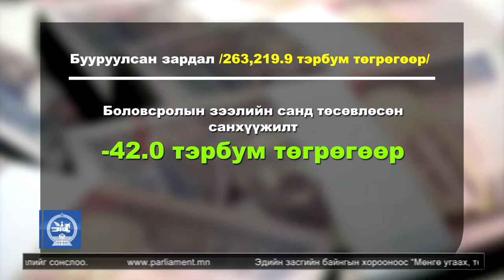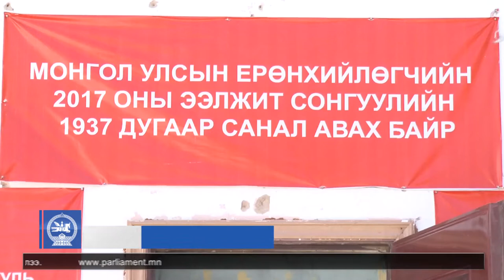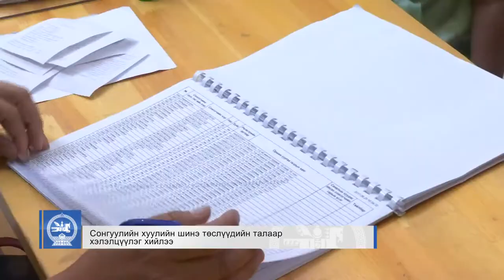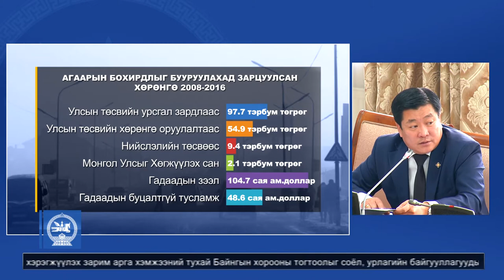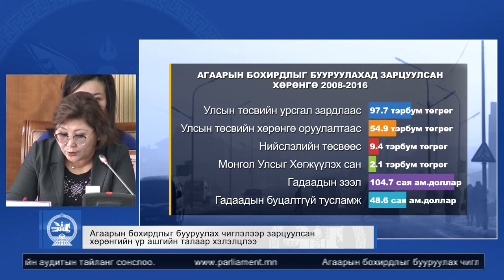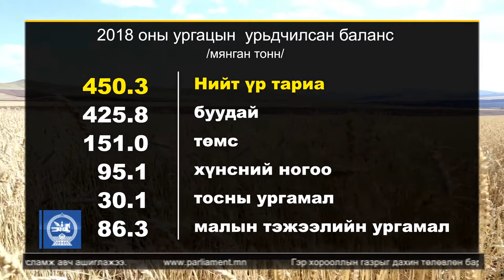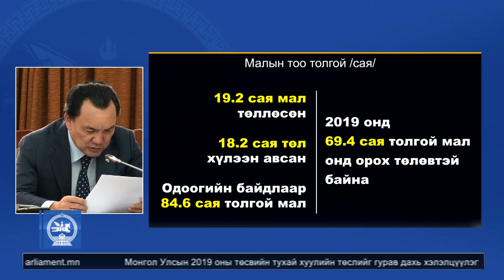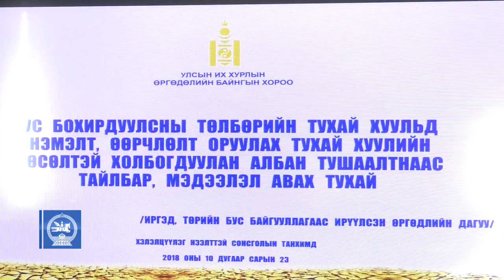Монгол Улсын 2019 оны төсвийн тухай хуулийн төслийг гурав дахь хэлэлцүүлэгт шилжүүллээ